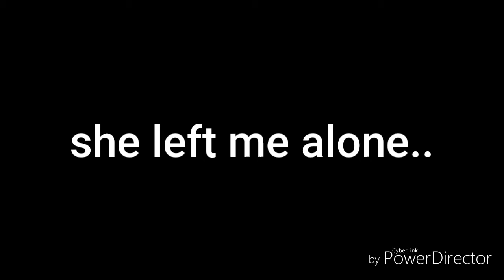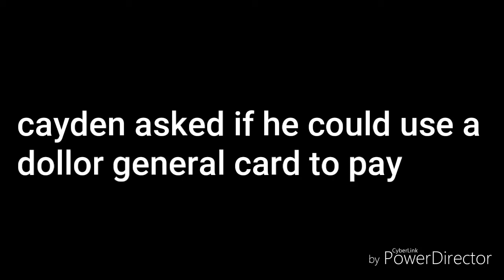CRAZY PUMPKIN PATCH